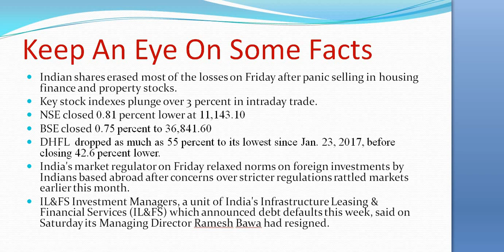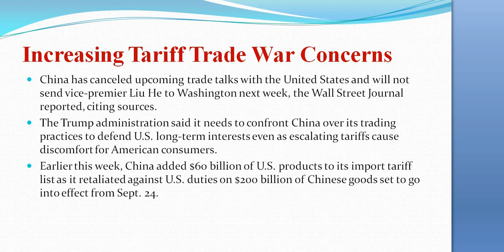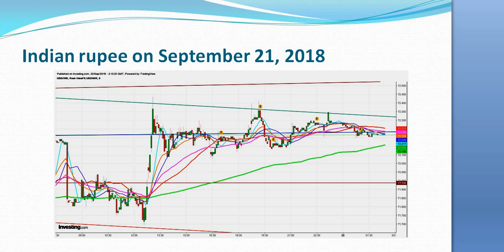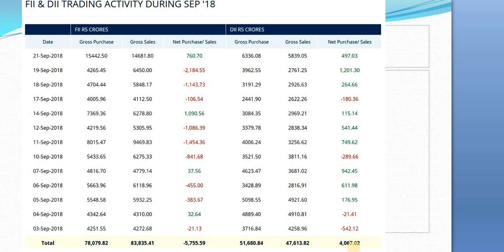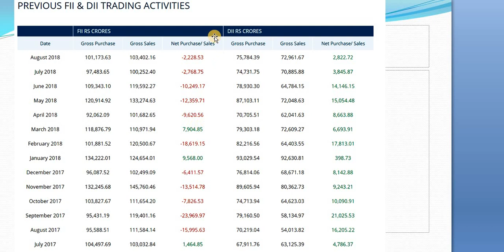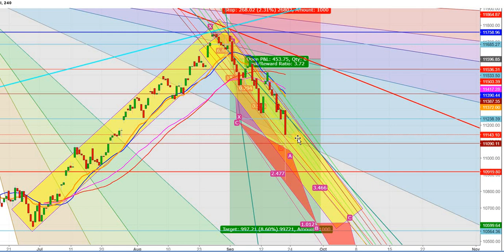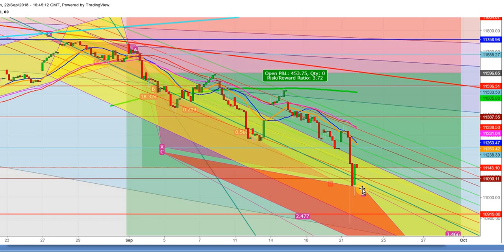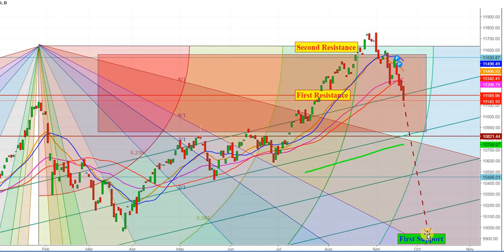The Analysis of Nifty 50 and Bank Nifty , 23 September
This video explains the analysis of Nifty 50 and Bank Nifty for the Week of September 24th, 2018.  Opinion expressed in the analysis is only my personal opinion for only educational purpose.  Therefore, viewers are requested to kindly take their decision at their own risk or consult a Certified Financial Analyst before taking any position in Nifty or Bank Nifty.

1. This content is for information and educational purposes only and should not be considered as an investment advice or an investment recommendation. Past performance is not an indication of future results. All trading carries risk. Only risk capital be involved which you are prepared to lose.

2. Remember, YOU push the buy button and the sell button. Investors are always reminded that before making any investment, you should do your own proper due diligence on any name directly or indirectly mentioned in this article. Investors should also consider seeking advice from an investment and/or tax professional before making any investment decisions. Any material in this article should be considered general information, and not relied on as a formal investment recommendation.